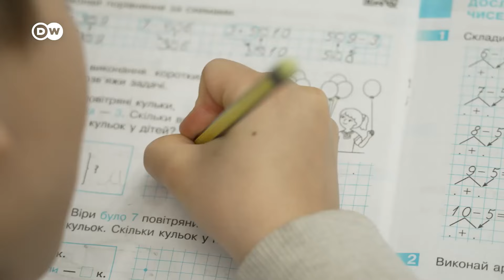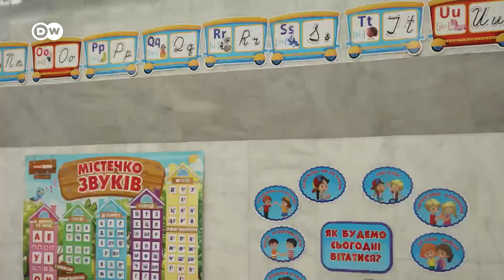Europeo: Republica Moldova - teamă de o agresiune rusească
În Republica Moldova, oamenii se tem cu privire la posibile noi lupte la granița cu Transnistria. Recent, parlamentul transnistrean i-a cerut lui Putin să protejeze această regiune pro-rusă. Despre acest subiect și alte teme europene, în actuala emisiune Europeo.